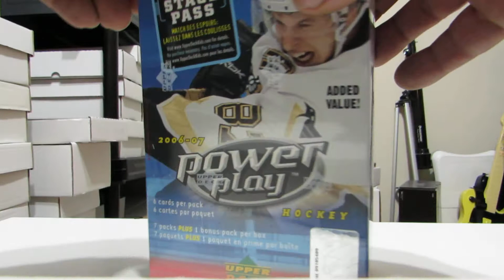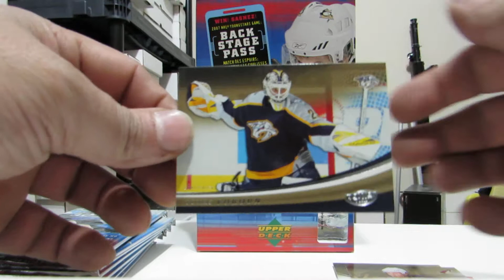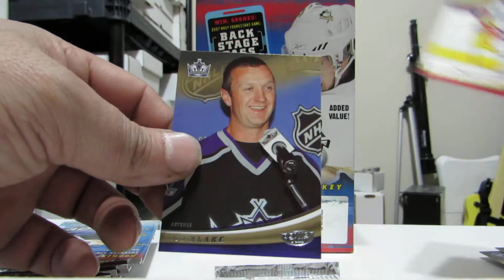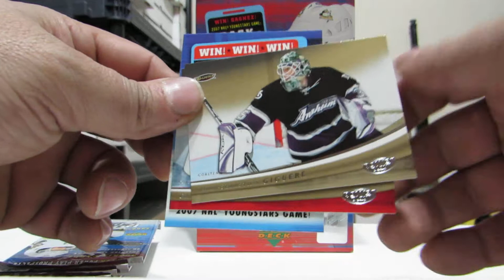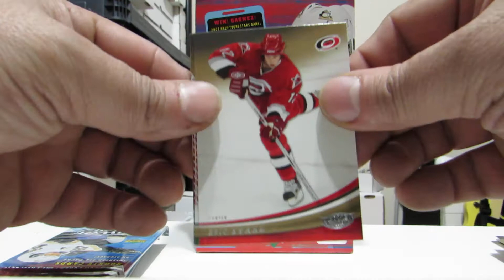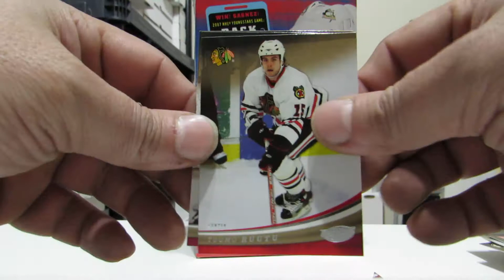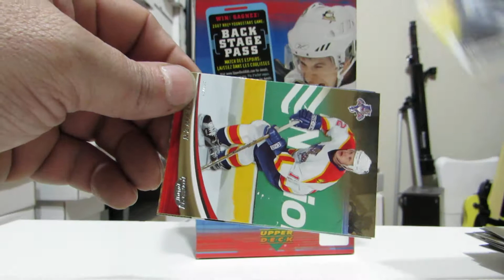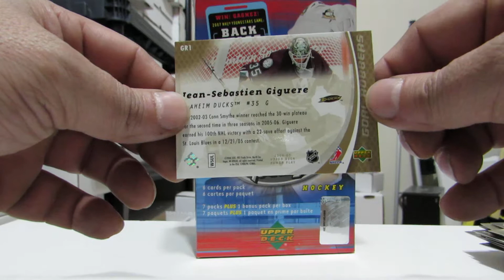2006-07 06-07 POWER PLAY HOCKEY BLASTER DAILY BOX BREAK 1/30/18